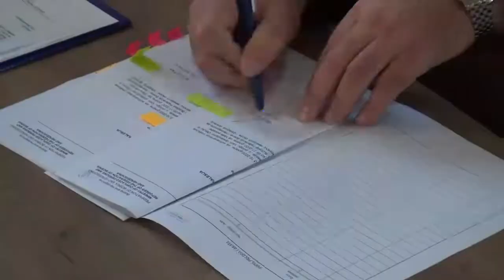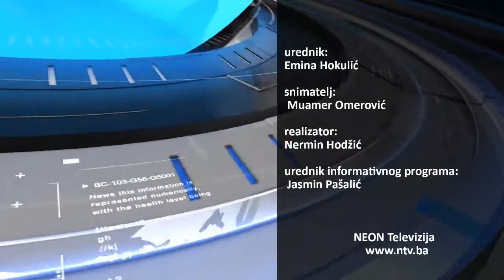15. 12. 2020. NEON Info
-Nastavak radova na izgradnji spomen obilježja u Prnjavoru
-Ramić i Salkić: Povratničku zajednicu dodatno pomoći kroz održivi povratak i zapošljavanje
-Plaćanje računa za električnu energiju bez provizije u svim poslovnicama BH Pošte